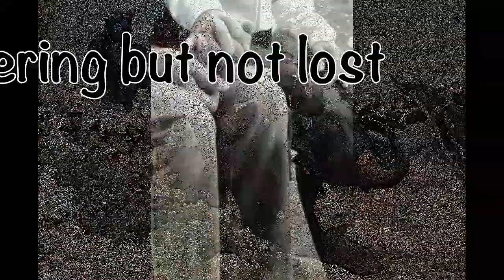Homemade Perogies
Perogies

Filling:
500 g dry cottage cheese
1 tsp salt
2 eggs

Mix together and set aside

Dough:
2 cups flour
1 egg
1 tbsp oil
3/4 cup water

Mix ingredients
Stir (and knead) until a nice soft consistency
Cut into four pieces and use a pasta maker or simply use a rolling pin.
roll out into very thin sheets

Place teaspoon size "dollops" on the rolled out dough
fold dough over the filling and press/cut half circle shapes,
pinch edges.

Perogies are ready to boil, steam, or to simply fry. ...(or to freeze for a later date).

When it's time to eat, add carmelized onions, bacon bits, sour cream (or Greek yogurt ;)

Be creative, be inspired... for the filling, add spinach, parsley, onion... Use potato and cheese, use a caramelized onions and mashed potato mixture, how about garlic mashed potatoes?   What about a fruit filling!  (see, now we're having fun).  ...like I said "be creative" and I hope we've inspired you ;)